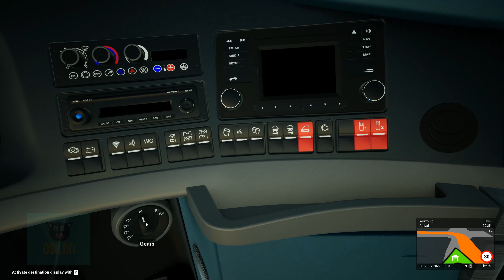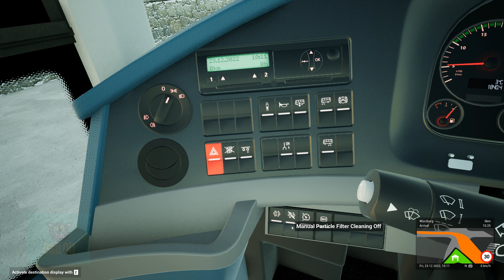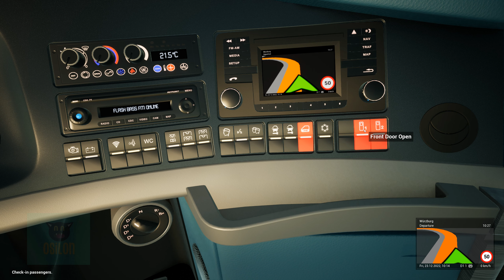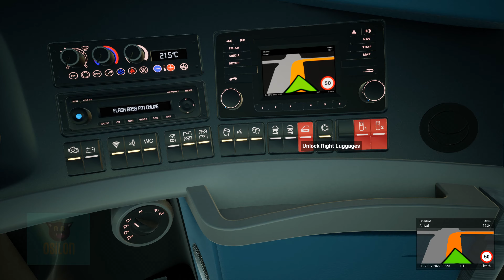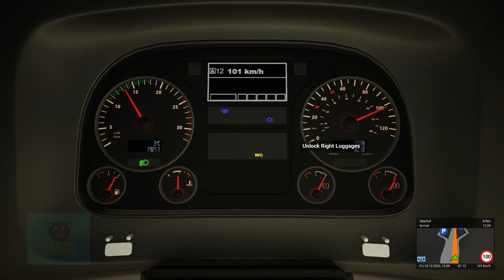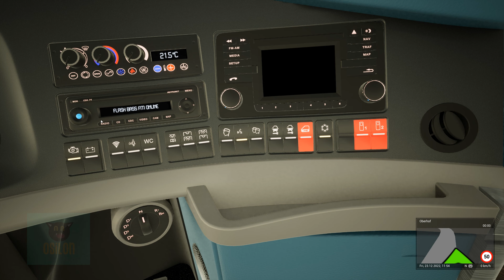Fernbus Simulator EP15 : Würzburg - Oberhof 4K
Fernbus Simulator EP15
Würzburg - Oberhof